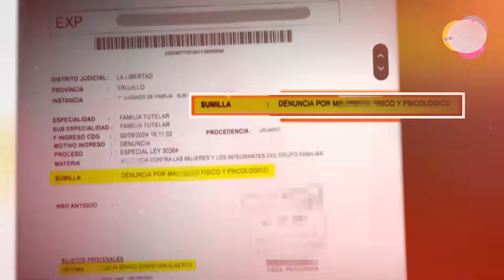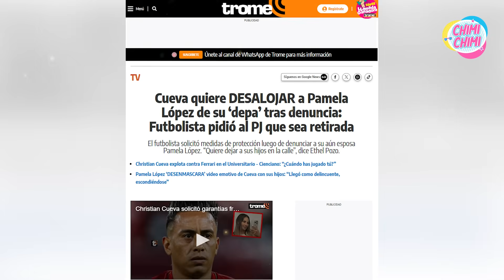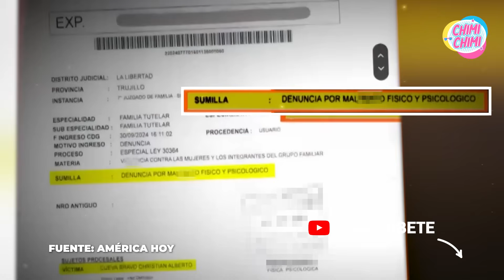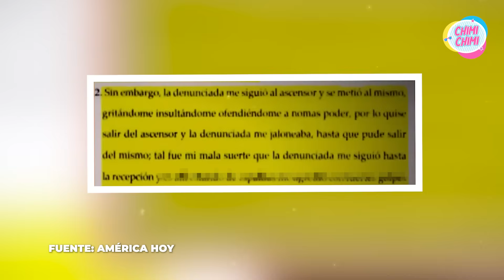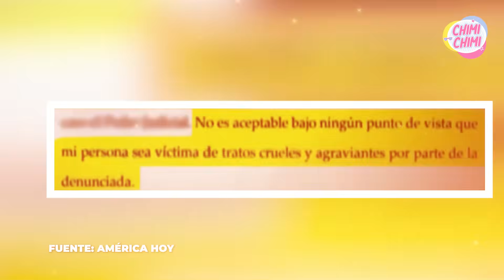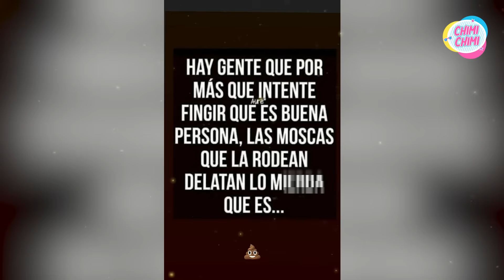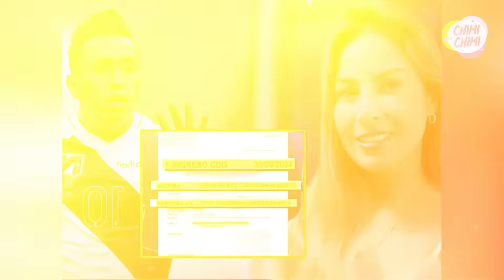Cueva denuncia a Pamela López y deja a sus hijos a la deriva en plena disputa familiar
Christian Cueva denuncia a Pamela López de a-gre-si-ón y vi-o-len-cia psicológica, pidiendo que la echen de su casa y dejando a sus propios hijos en la calle. Pero eso no es todo: una foto que ha estallado en redes muestra a Pamela Franco junto al hermano del futbolista, arrojando más luz sobre la relación que mantienen.

¿Christian Cueva no siente amor por sus propios hijos? ¿Es capaz de dejarlos en la calle sin ningún remordimiento?  ¿Pamela Franco, ya oficializó su relación con Cuevita ante su familia?

¡Entérate de todos los detalles de esta polémica en nuestro siguiente video! ¡No te lo pierdas!